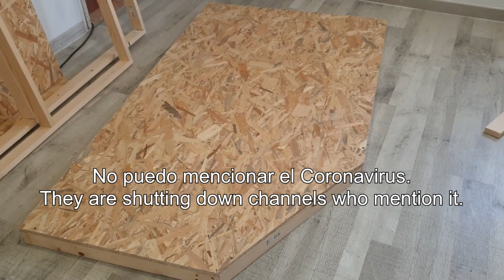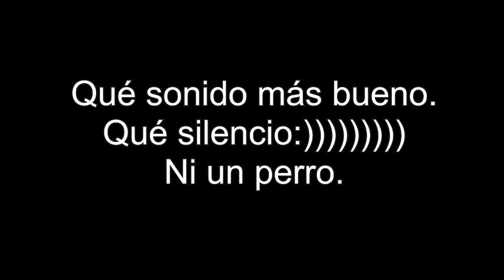Gordon's Diaries Building a sound proof booth LightSpeed Spanish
we are pleased to show you an overview of the sound booth or cabina insonorizada that Gordon has built.  The video is 12 minutes long and covers 2 weeks of work!